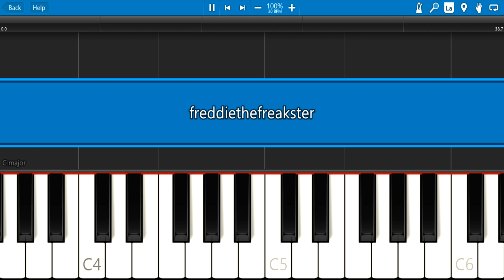Freddy Freaker but it's a Piano Tutorial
piano tutorial for freddy freaker